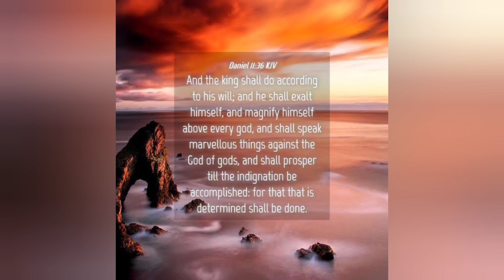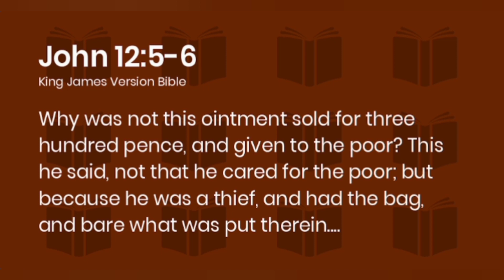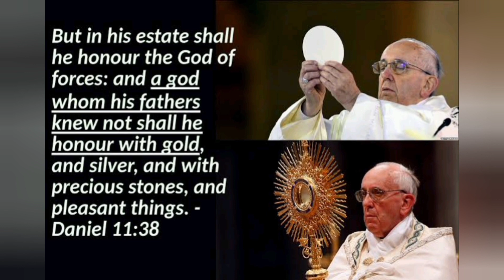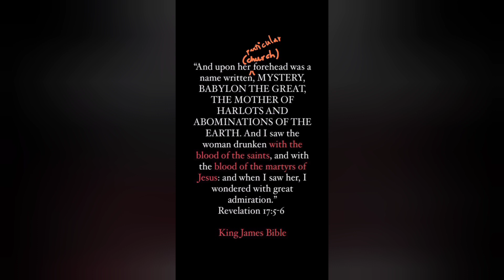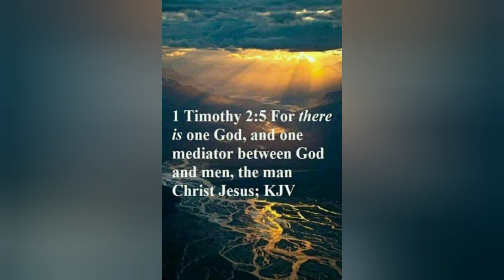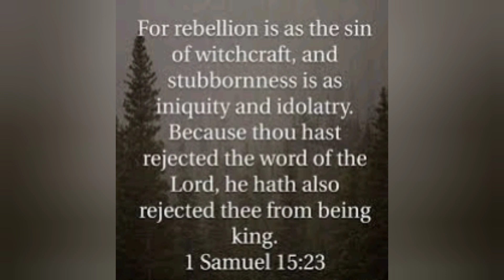The Beast of Revelation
From: Elsy Dcruz